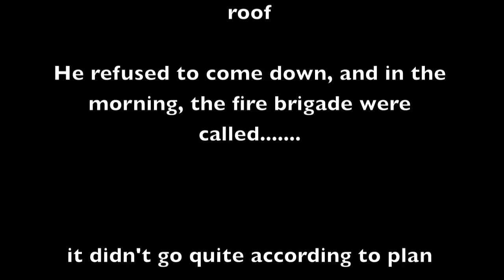Monty's rooftop rescue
Monty cat escaped onto the roof and up a chimney stack. He refused to come down, and after a cold night 30 feet up, the Fire Brigade were summoned. it didn't all go to plan.
Director's Notes
During the rescue, the Fire Brigade don't welcome 'assistance'. so luckily I was left with nothing to do except take photos. The music brings it all to life as well as helping tell the story. The intro animation was done in Powerpoint and converted to .mov. By fortune I heard the Warsaw concerto while I was editing, and thought that it had exactly the heroic air that I needed for the finale.